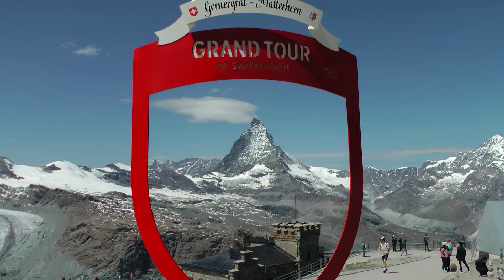Mit der Gornergrat Zahnradbahn -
zum Blick auf das Matterhorn - am 12. Juni 2022